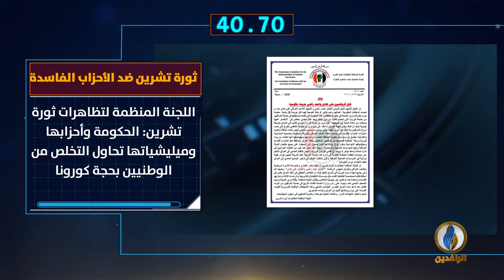أبرز الأخبار على قناة_الرافدين ليوم الثلاثاء في